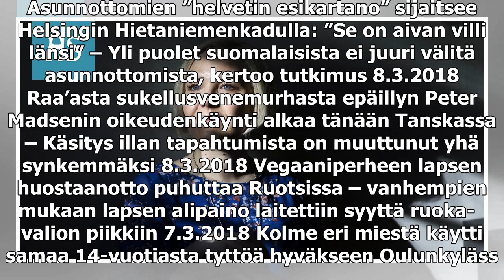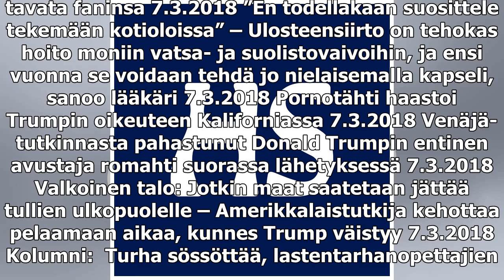Tavoitteita pelkäävä ihminen ei saavuta mitään, sanoo psykoterapeutti Satu Pihlaja – Tavoitteellisu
Tavoitteita pelkäävä ihminen ei saavuta mitään, sanoo psykoterapeutti Satu Pihlaja – Tavoitteellisuus ei ole ominaisuus vaan taito, ja nyt Pihlaja kertoo, miten se opitaan

Asunnottomien ”helvetin esikartano” sijaitsee Helsingin Hietaniemenkadulla: ”Se on aivan villi länsi” – Yli puolet suomalaisista ei juuri välitä asunnottomista, kertoo tutkimus 8.3.2018 Raa’asta sukellus­vene­murhasta epäillyn Peter Madsenin oikeuden...